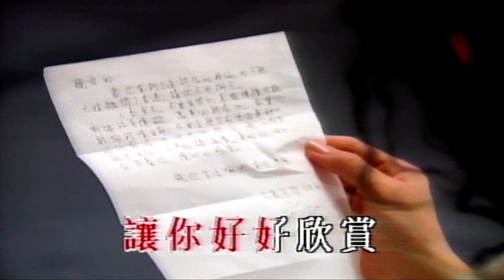常在我心間 (合唱) (飛圖歌手-粵語版)-主唱 KARAOKE